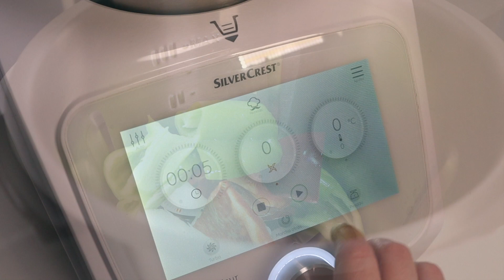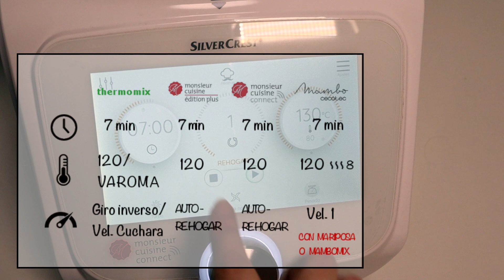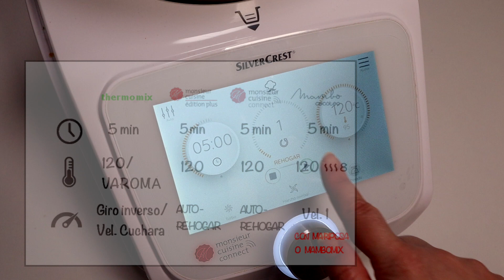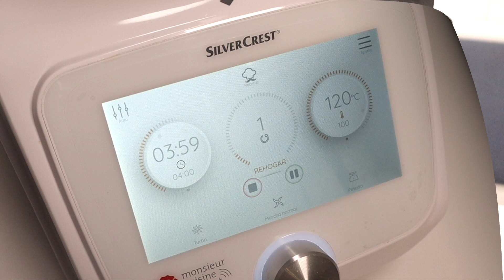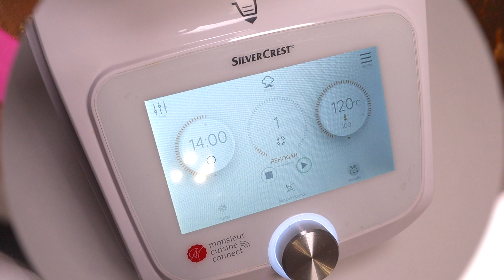ARROZ CON PULPO EN MONSIEUR CUISINE, Mambo y Thermomix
Hoy os traigo una receta de arroz que está para chuparse los dedos. Es un arroz con pulpo. Yo lo he hecho en Monsieur Cuisine Connect, pero como siempre, os pongo tablas de conversión por si lo queréis hacer en Monsieur Cuisine Plus, Mambo o Thermomix.

Los ingredientes necesarios son:
- Una cebolla de unos 150 g
- Unos 200 g de pimiento rojo y verde (yo pongo más o menos 100 g de cada)
- 1 diente de ajo
- 50 ml de vino blanco
- 100 g de tomate triturado
- 400 g de pulpo cocido
- 45 g de Aceite de Oliva Virgen Extra
- Una cucharadita de postre de pimentón (puede ser dulce, picante o mezcla)
- Una cucharadita de cúrcuma
- 250 g de arroz redondo
- 500 g de caldo de pescado o agua